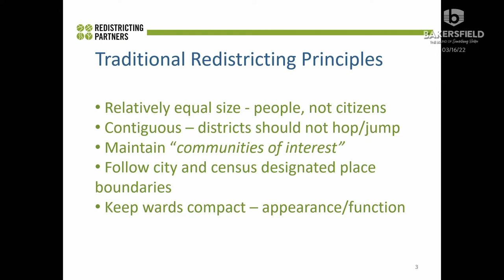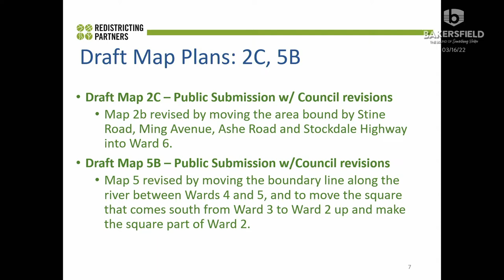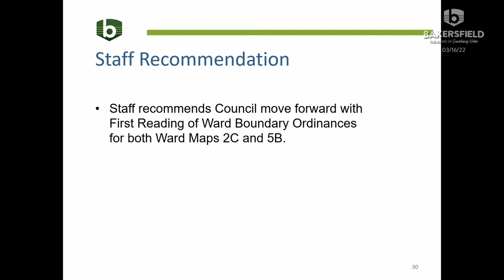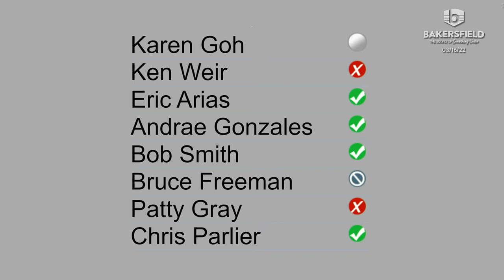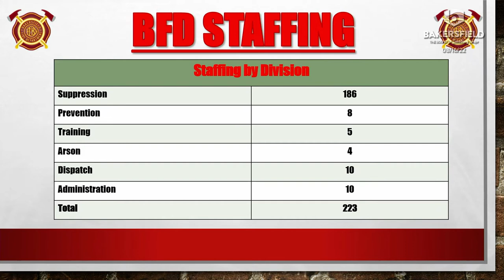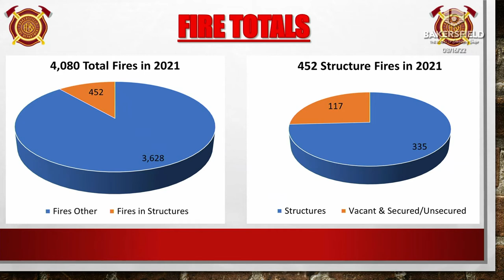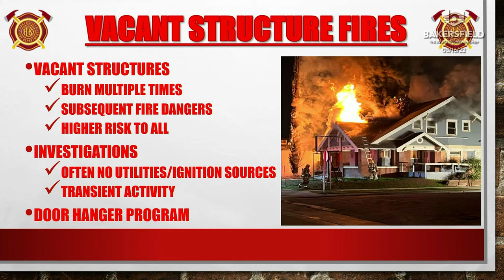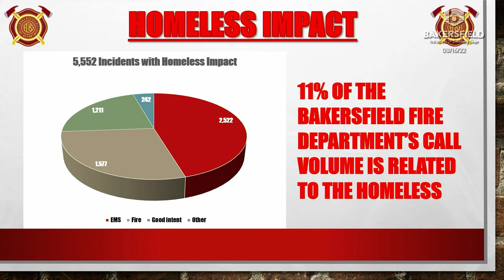City Council - March 16th, 2022 5:15PM Meeting